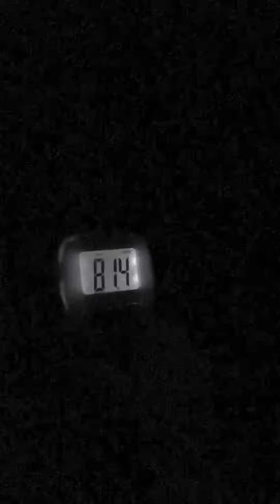MoonLight is Colder Than Moon Shade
Go ahead. Try and check for yourself. I did…. And explain please?
How is the light supposedly reflecting the sun COLDER than the shade around it?